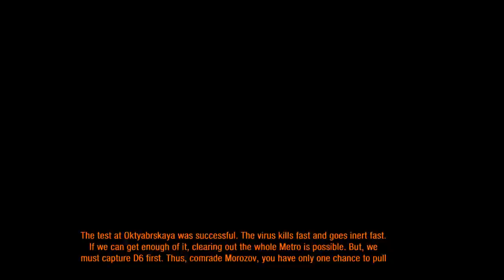I couldn't make it without your help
Gameplay has been recorded on an Asus TUF FX505DU gaming laptop.

System Specifications:

NVidia Geforce GTX 1660 Ti (mobile)
AMD Ryzen 7 3750h
2x 8GB DDR4 2400Mhz Ram - Dual channel
Western Digital PC SN520 NVMe SSD 256GB